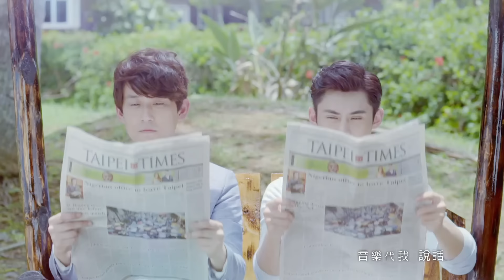A-Lin feat. J.Sheon《你點的歌救了我 The Song You Picked Saves Me》Official 劇情版 MV- 偶像劇『噗通噗通我愛你』片頭曲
華語樂壇最神奇組合  同場較勁  2x倍驚喜

想聽到「你點的歌救了我」，請鎖定
三立強檔偶像劇「噗通噗通我愛你」播出：
8/06起 每週日22:00 台視頻道
8/12起 每週六22:00 三立都會台30頻道
8/06起 每週日23:30 Vidol影音 上線

三立/台視最新強檔偶像劇「噗通噗通我愛你」於8月6日首播，由陳奕與魏蔓主演，這是一段關於心的記憶與謊言記憶的愛情浪漫故事，當失去記憶的女主角喬佳恩遇上承接記憶的男主角邢少天，你愛的是我，還是我身上換的這顆心？劇情描述喬佳恩為了認父，與男友王修凱返台，不料，途中發生車禍，修凱腦死，佳恩腦震盪….。甜點魔術師邢少天在宴會中突然昏厥，需要進行換心手術！佳恩醒來後喪失記憶，好友趙艾莉羅織了謊言的記憶取代佳恩，上演真假公主的戲碼。承接了修凱心臟的少天，能否讓佳恩恢復記憶?

令人驚訝的是 ，「噗通噗通我愛你」片頭曲是由天生歌姬A-Lin與最潮新人J.Sheon所合唱的「你點的歌救了我」，隨著「噗通噗通我愛你」上檔，A-Lin先拿出新專輯壓箱的隱藏版夯歌做為片頭曲，提前讓這個堪稱華語樂壇最神奇、最新鮮、最具創意的雙人組合A-Lin x J.Sheon曝光了！

其實在J.Sheon發行首張個人專輯後，愛才的師姊A-Lin就主動提出邀請J.Sheon合作，透過公司約了見面開會。個性都很慢熱的兩人初次見面的狀況非常尷尬，被同事笑稱是「兩包乾燥劑」，場面一度乾到讓旁人冷汗直冒。但一開始聊起彼此喜歡的音樂，兩個人發現喜好相近，立刻話匣子大開，如數家珍的聊起彼此喜歡的經典歌曲、歌手與樂團，場子馬上從「冷」轉「熱」。這個故事也給了金曲作詞人李焯雄靈感，寫出了「你點的歌救了我」歌詞，解釋了「音樂無界限」的神奇魔力，讓樂迷們隨著音樂搖擺時，也能會心一笑！

這首J.Sheon為A-Lin新專輯量身譜寫的「你點的歌救了我」，大玩兩人都喜愛的80、90年代的復古R&B混搭Hip-Hop，在金曲獎製作人荒井十一操刀下，不但讓A-Lin與J.Sheon兩人特色鮮明的聲線各自有縱情發揮的空間，還產生了互補交融的神奇諧和感，絕對是今年度最佳對唱歌曲的首選作品！

你點的歌救了我 feat.J.Sheon

即使沒見過 哼過同一首歌
片段的前奏 瞬間接通你我
用聲音來塗鴉（客套太假 何必拘泥文法）
不習慣廢話（音樂代我 說話）

(A-Lin)
孤獨自轉的星球
說快樂 也是快樂
有骨頭 碰骨頭 那一種寂寞
(J.Sheon)
最熟悉的 新朋友
當音樂 無中生友
(A-Lin+J.Sheon)
當音樂 點起火 我們是一夥

(A-Lin+J.Sheon)
你點的歌 立刻救了我
當感覺 有了出口
讓生活 更值得活

(J.Sheon RAP)
你點的歌持續放著
太狂這beat 不自覺唱著
中了魔咒
A.D.D. 我正在過動中像瘋了
放空去我倆組個隊伍
搞綜藝騷擾奧客, 貴婦
播個R&B
就要晃著聽
就別怯場跟我夜唱

(A-Lin)
孤獨自轉的星球
那時候 就我一個
剩骨頭 碰骨頭 那一種寂寞
(J.Sheon)
最陌生的 老朋友
當音樂 無中生友
(A-Lin+J.Sheon)

Credit
作詞：李焯雄/J.Sheon
作曲：J.Sheon/剃刀蔣
製作人Produced by 荒井十一/A-Lin
編曲Arranged by Fergus Chow，Derrick Sepnio，荒井十一
打擊樂Percussion by荒井十一
吉他&附加電腦編程Guitars & Additional Programming by Derrick Sepnio
低音吉他&鍵盤Bass & Keys by Fergus Chow
和聲編寫&和聲Backing Vocal Arranged and Performed by A-Lin，J.Sheon
主唱&和聲錄音Vocal & Backing Vocal Recorded by荒井十一，單為明@Lights Up Studio
音頻編輯Audio Edited by A-Lin，荒井十一
混音 Mixed by 周天澈@TweakToneLabs, Beijing
OP：Musechic Ltd.(Admin by SONY/ATV Music Publishing(HK))
SP：Sony Music Publishing (Pte) Ltd. Taiwan Branch
OP：跳蛋工廠有限公司
SP：Universal Ms Publ Ltd Taiwan

★更多A-Lin活動詳情請上